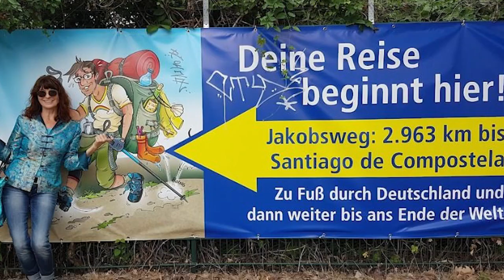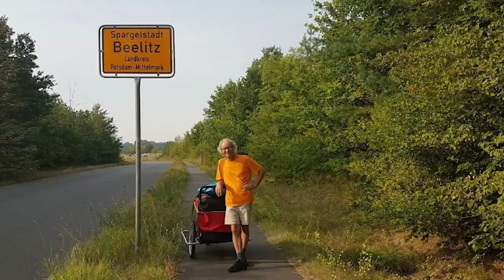Aus-Wandern wörtlich genommen … eine Odyssee während Corona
💚 Effektives und erfolgreichens Entgiftungen mit Entgiftungstropfen auf Basis von Zeolith 👉 Austauschgruppe auf Telegram